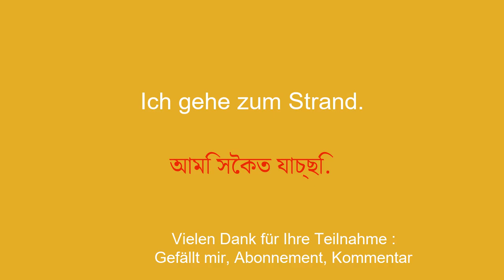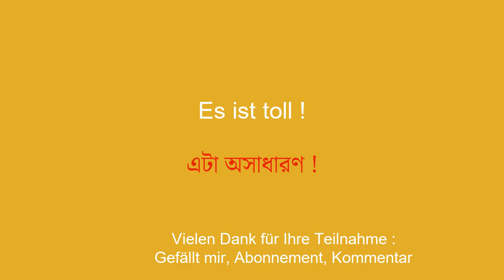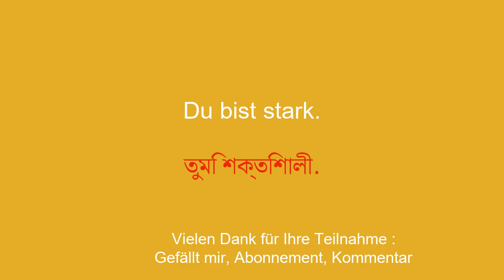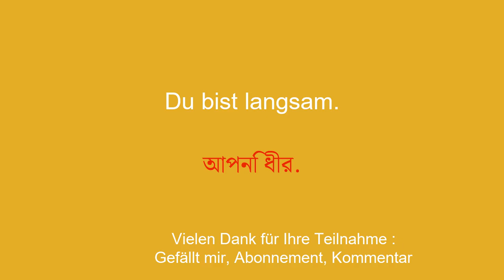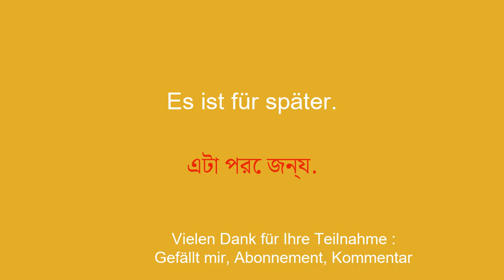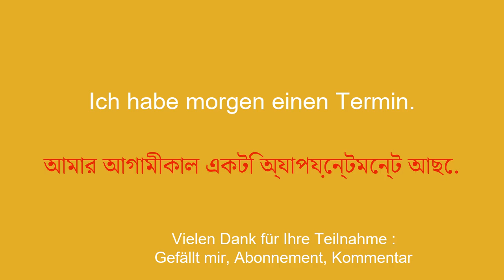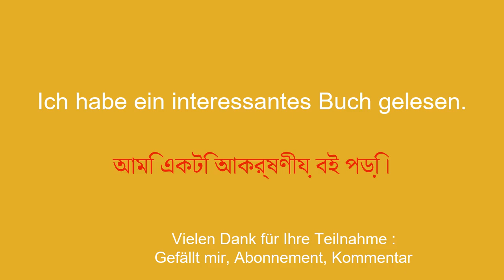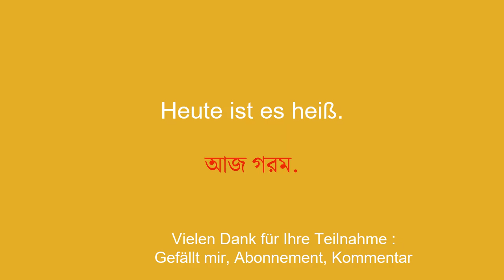15 Minuten, um die Grundlagen der bengalischen Konversation zu lernen - 6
Bengali lernen In diesem Video lernen Sie die Grundlagen der Konversation. Egal, ob Sie Anfänger sind oder einfach nur die Sprache verbessern möchten, Sie werden die gängigsten Sätze und Ausdrücke entdecken, um sich verständlich zu machen. Wir zeigen Ihnen, wie Sie jemanden begrüßen, sich vorstellen, fragen, wie es Ihnen geht, und diese Frage beantworten. Wir geben Ihnen auch einige Tipps, um Ihre Aussprache und Ihr Verständnis der Sprache zu verbessern. Wenn Sie also bereit sind, Bengalisch auf unterhaltsame und interaktive Weise zu lernen, zögern Sie nicht, dieses Video bis zum Ende anzusehen. Es gibt viele Videos, um Bengalisch zu lernen